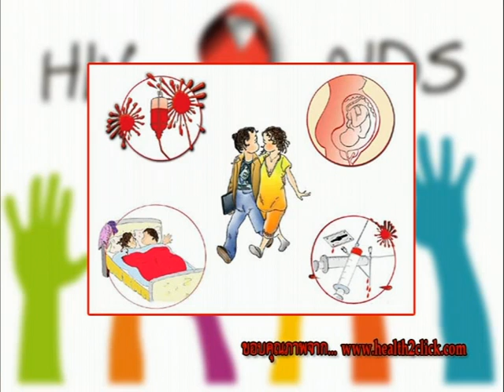รายการเปิดดวง 12 ราศี | 01/12/58 | EP 1/4